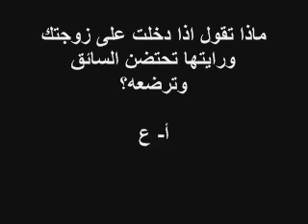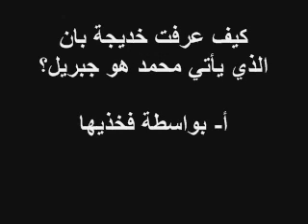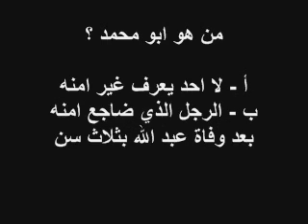تعرّف على النبي محمد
لمزيد من الموضوعات تفضل بزيارتنا على الموقع التالي